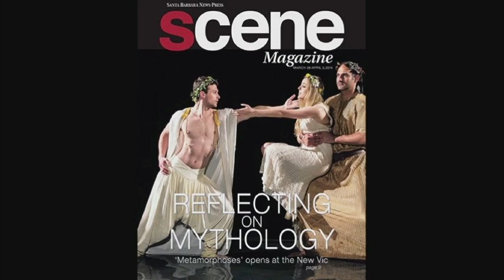Slideshow of photos by David Bazemore -- Quarterly Update 2014 #1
This quarterly update consists of a video slideshow (above) featuring a few highlights from many of the events I shot in January, February and March 2014. I've fallen behind on my updates because of added work loads, so the next update will likely come out in July. The soundtrack for the slideshow is some new music created by yours truly.
HIGHLIGHTS FROM WINTER 2014: More or less in the order of appearance: Benmont Tench; Lit Moon Theatre Company's Hamlet; Cirque Eloize - Cirkopolis @ the Granada; Shawn Colvin @ the Lobero; Esperanza Spalding, Jack DeJohnette, Joe Lovano and Leo Genovese @ the Lobero; Wayne McGregor/Random Dance @ the Granada; Jackson Browne with Jack Shit @ Sings Like Hell; David Crosby @ the Lobero; Wynton Marsalis & the Lincoln Center Jazz Orchestra @ the Arlington Theatre; Colin Quinn @ the Lobero; Kate Kadow of State Street Ballet; Trombone Shorty & Orleans Ave. @ the Campbell Hall; Karyn Allyson w/Newport Jazz at 60; Chris Thile @ the Lobero; Random Dance @ the Granada; Cirque Eloize; Anat Cohen w/Newport Jazz at 60; The Richie Furay Band @ the Lobero; Pat Metheny Unity Group @ the Lobero; Camerata Pacifica @ Hahn Hall; Opera Santa Barbara's production of Falstaff @ the Granada; Charles Lloyd, Zakir Hussain & Eric Harland @ the Lobero; Yo Yo Ma Masterclass; Randy Brecker & Mark Witfield w/Newport Jazz at 60; Jackson Browne & Shawn Colvin; UCSB Theater Dept.; Ensemble Theatre Co. Good People; It's Magic @ the Lobero; Upstarts Youth Theater Twisted; UCSB Theater Dept.; Watkins Family Hour @ the Lobero; Vienna Phil's Walter Auer Masterclass @ UCSB; Ensemble Theatre Co. Metamorphoses; Camerata Pacifica - Ji Hye Jung birthday party; Yo Yo Ma & Katherine Stott @ the Granada; Kalichstein-Laredo-Robinson Trio @ the Lobero; Royal Phil - Pinchas Zukerman & Amanda Forsyth; Ricardo Castro, Bahia Youth Orchestra Project & Jean-Yeves Thibaudet; Timothy Chooi & Santa Barbara Symphony; Camerata Pacifica @ Hahn Hall; Nir Kabaretti, & Santa Barbara Symphony; Cedar Lake Ballet @ the Granada; Good People; The Fairytale Lives of Russian Girls; Ensemble Theatre Co. - Metamorphoses; Peggie Jones's Sings Like Hell; Jimmer; The Richie Furay Band @ the Lobero; Newport Jazz at 60; Trombone Shorty open rehearsal; Vienna Phil's Walter Auer Masterclass; Suzanne Duffy & Paul Fried; Jackson Browne & Jack Shit; Lloyd, Hussain & Harland @ the Lobero; UCSB Theater Dept. "Launch Pad"; The Watkins Family Hour & Sarah Lee Guthrie & Johnny Irion; Jimmy Messina @ the Lobero; Jack Shit; The Santa Barbara Choral Society; Vienna Phil's Matthias Schorn Masterclass; Cirque Eloize Cirkopolis; Baritone John Brancy & pianist Mario Antonio Marra @ Hahn Hall; Royal New Zealand Ballet's Turid Revfeim & Martin Videl masterclasses @ UCSB; CAMA Santa Barbara - David Malvini's School Outreach Program; It's Magic; Untitled IV by Ruth Markovsky; Upstarts Youth Theater Twisted; Opera Santa Barbara's production of Falstaff; Ensemble Theatre Co. -- Metamorphoses; Wynton Marsalis & the Lincoln Center Jazz Orchestra; Lit Moon Theatre Company's Hamlet; Kate Kadow, Ryan Camou & Lilit Hogtanian - State Street Ballet's Snow White; Pauli Von Simpson, JoAnne Wasserman, Brooks Firestone & Marilyn Gilbert; Morten Lauridsen & The Santa Barbara Choral Society.